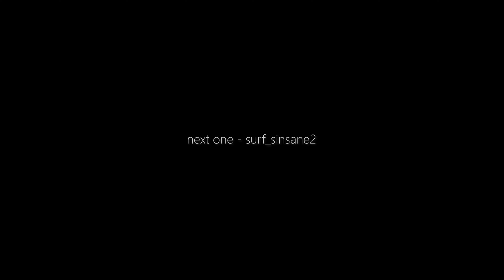surf_kairo WR / WRB run.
Song: Betamaxx feat. Robert Parker - Vacation

Made by warble